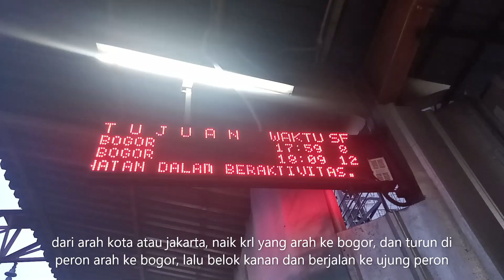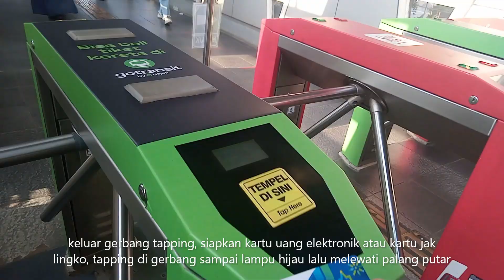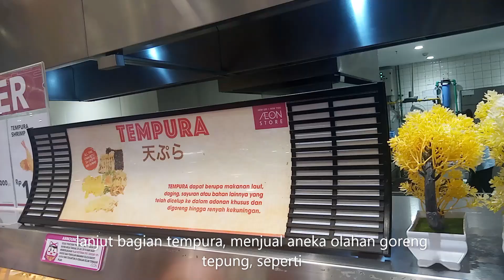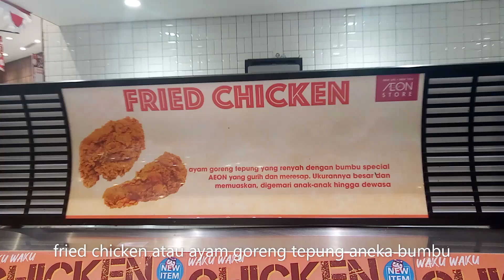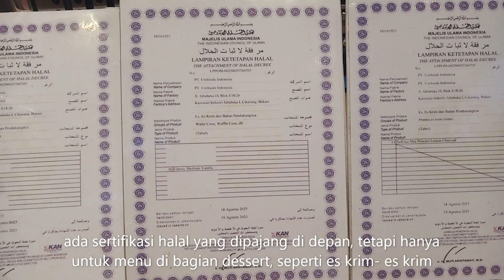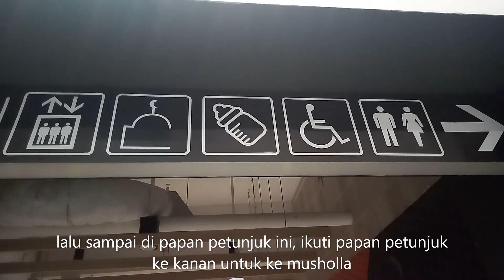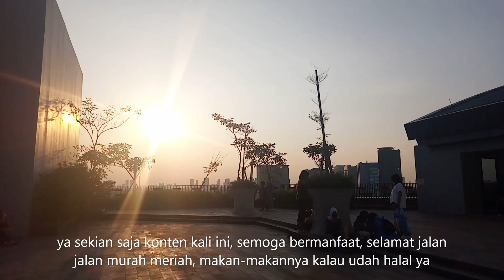Aeon Mall Tanjung Barat : Rute Jalan Kaki dari Stasiun ke Sushi yang Belum Halal MUI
- naik krl commuter line jabodetabek jalur b bogor - kota turun di stasiun tanjung barat
- dari peron arah bogor turun krl belok kanan, di ujung peron belok kanan menyeberang rel dan belok kiri ke pintu keluar timur
- dari peron arah jakarta turun krl belok kiri, di ujung peron lurus, berjalan ke pintu keluar timur
- keluar pintu timur, melewati gerbang tapping dengan kartu uang elektronik atau kartu jak lingko
- berjalan melewati loket, keluar pagar, naik jembatan penyeberangan, belok kanan di atas jembatan, turun jembatan, belok kiri ke arah apartemen south gate dan perumahan tanjung mas raya
- menyeberang zebra cross, belok kiri di trotoar, dan berjalan lurus, posisi mall aeon di sebelah kanan, melewati halte bus / bis, masuk pagar dan berjalan ke pintu masuk
- sampai di pintu masuk aeon mall tanjung barat
- masuk harus scan barcode aplikasi kofit, melewati metal detector garret, dan pemeriksaan tas
- masuk mall ke lobby utama, langsung belok kiri ke arah supermarket, dan sampai di food street
- bagian sushi menjual sushi salmon, mentai, roll, satuan, bahan sushi unagi, sushi matang untuk yang tidak suka mentah, sashimi, mochi, salad sayur, buah potong, dan jus, pudding,
- bagian tempura menjual kakiage, ebi furai udang, ikan dory, chicken katsu, ebi katsu, corndog, sosis, bakso, karaage aneka rasa dan saus
- bagian takoyaki menjual takoyaki aneka isian, okonomiyaki aneka topping, yakitori, sosis bakar, ikan bakar, hambaga hamburger, gyoza, dan aneka jenis bento dengan lauk yaki bakar bakaran
- bagian chicken, menjual fried chicken aneka bumbu dan rasa dan ayam panggang rotisserie aneka rasa dan pilihan saus, ada potongan kecil dan ayam utuh, nasi putih, dan pilihan bento lauk chicken
- bagian buffet menjual japanese curry karei raisu, dengan pilihan jenis kari topping dan menu pendamping lainnya, harus diambilkan oleh petugas, dan ada menu makanan indonesia, nasi goreng, capcay ayam, cumi goreng tepung, udang saus padang
- bagian dessert menjual gelato, ice cream scoop, japanese soft ice cream, gulali
- bagian akhir ada bakpau, es mambo, minuman dingin, dan alat makan beserta aneka saus, kecap, dan cabe bubuk
- bayar semua yang diambil di kasir
- makanan yang ada sertifikat halan MUI terpajang hanya bagian dessert,
- bagian sushi saat dikonfirmasi memberi sertifikat halal thailand untuk kecap jepang yamasa, bukan untuk produk sushi aeon
- bisa makan di depan supermarket di bawah eskalator, atau di food court lantai 4 / 3a dan area makan lantai 5
- di lantai 5 ada masjid kecil musholla dengan desain estetik, minimalis, dan modern, sangat besar bisa menampung sampai 50 orang jamaah
- dan di lantai 5 juga ada skygarden, area terbuka menikmati udara luar dan langit senja sunset

aeon mall tanjung barat mall aeon tanjung barat edo happy ada taman langit disini